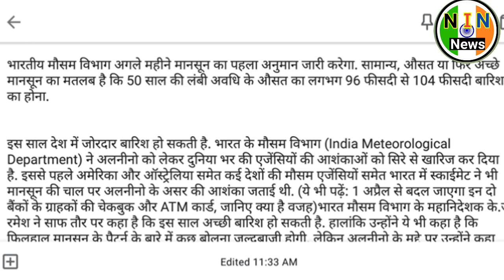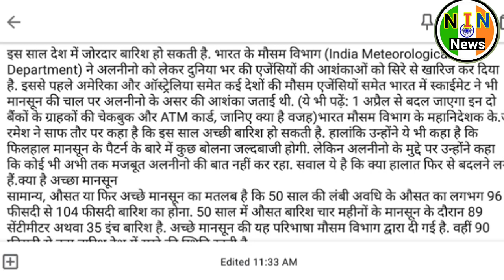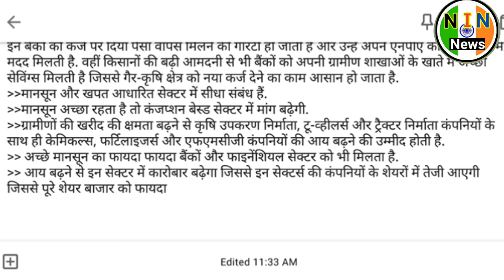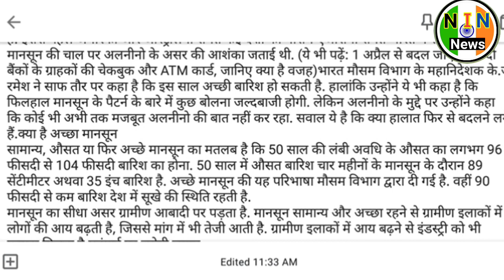monsoon 2019 india|monsoon 2019 forecast|monsoon news 2019